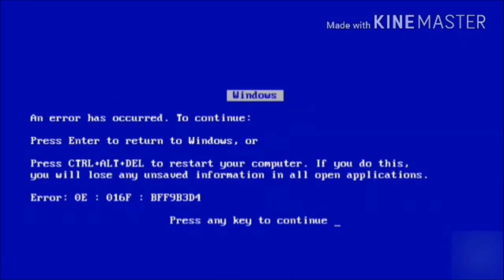splaat error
I'm tired of hearing mrs Ernst telling me not to hug, she only got 1 chances strike